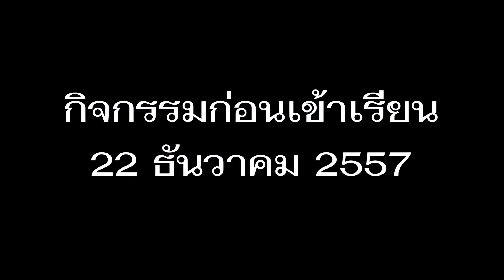Narun Pre=Kindergarten FitandFirm=Varee Chiang Mai International School